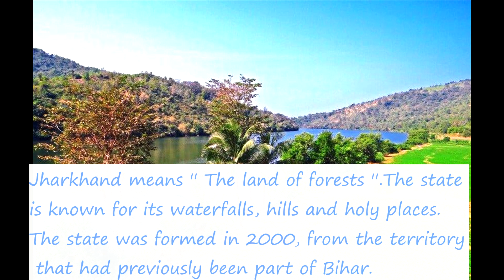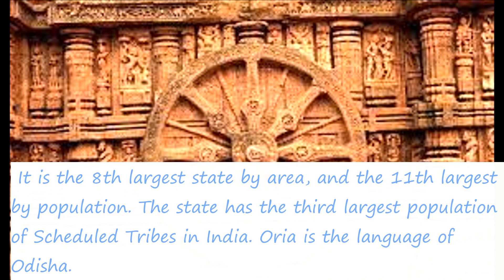Eastern States Of India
Durgapuja Celebration At Home